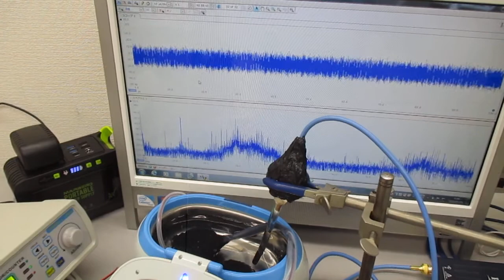新しい超音波伝搬用具を利用した超音波制御実験 ultrasonic-labo